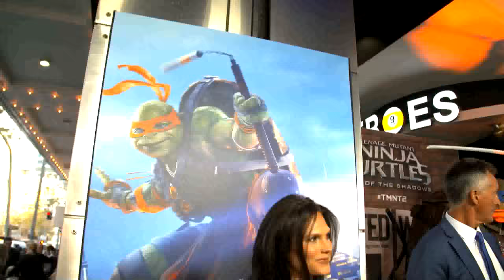Teenage Mutant Ninja Turtles: Out of the Shadows | SYDNEY PREMIERE